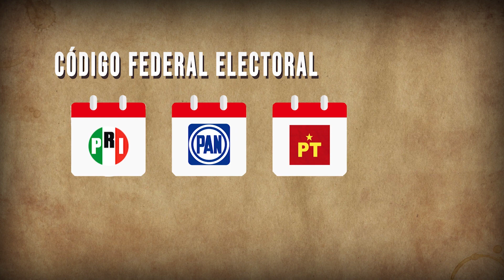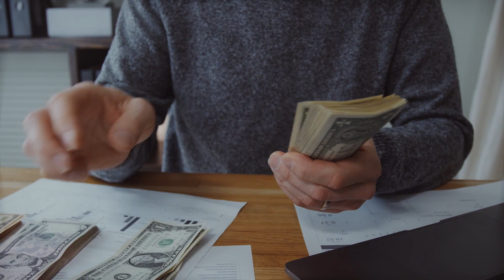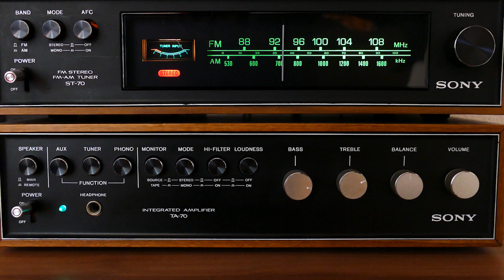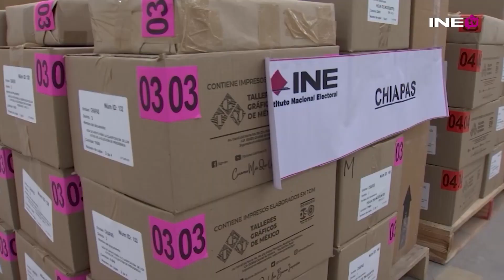CALUMNIAS | KAIROS FILMS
Proyecto FINAL con la temática ACCESO A LOS PARTIDOS POLÍTICOS para la materia de NORMATIVIDAD DE LA COMUNICACIÓN. Los tqm equipo mío.

Realizado el 22 de Mayo del 2024